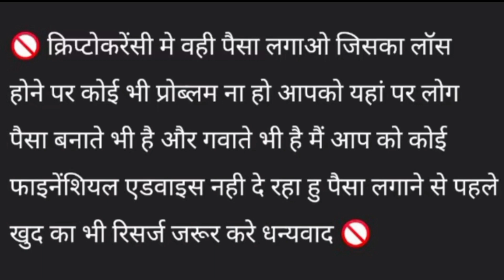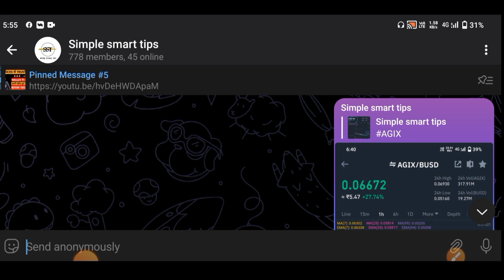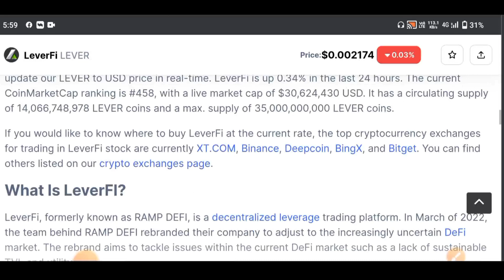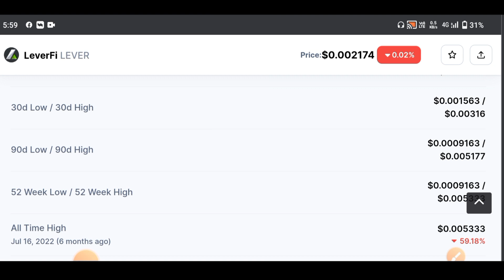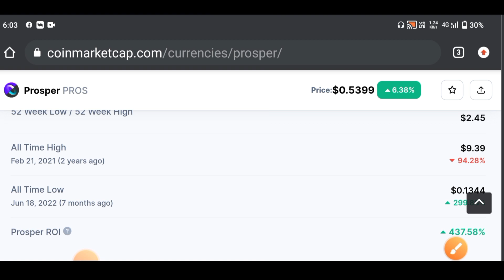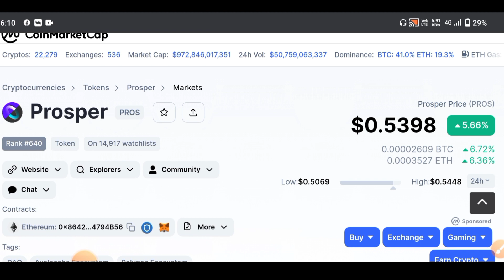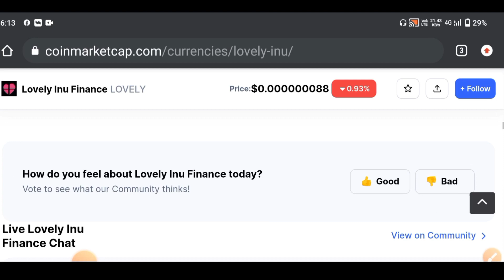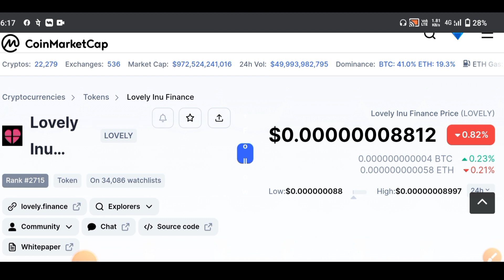ये 3 कॉइन देगे 1000X तक Profit? | Lovely Inu Coin Price Prediction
lovely inu coin news today tamil
lovely inu coin tamil
lovely inu coin news today telugu
lovely inu coin kaha se kharide
lovely coin news today malayalam
lovely inu coin news today update
crypto currency
best coin crypto
cryptocurrency pricesS
pi cryptocurrency
best cryptocurrency
Sxp coin
cryptocurrency list
best cryptocurrency to invest in 2021
crypto currencies
top cryptocurrency
new cryptocurrency
types of cryptocurrency
cryptocurrency mining
all cryptocurrency
wazirx coin
swipe crypto